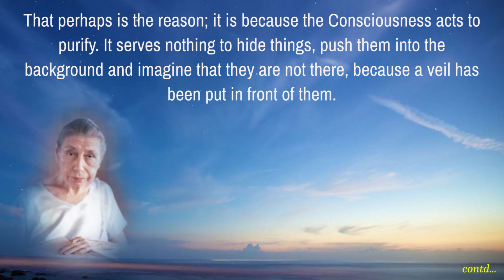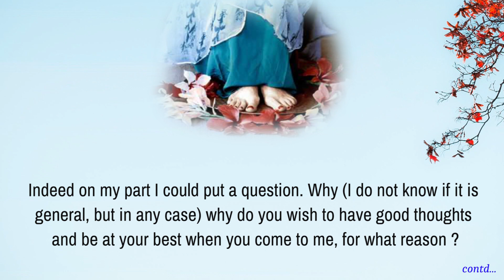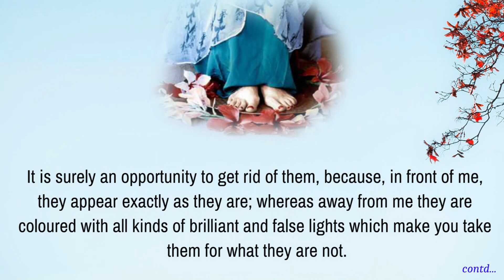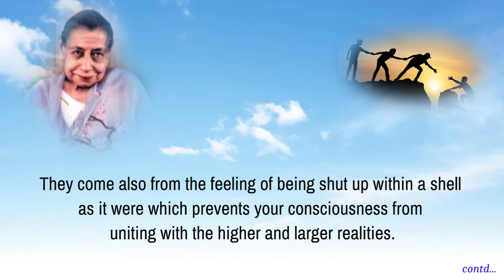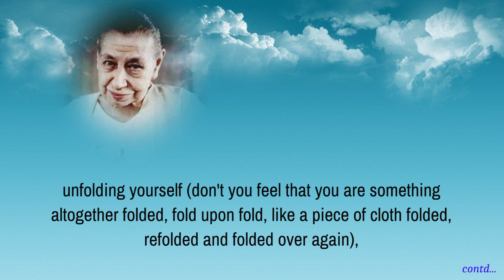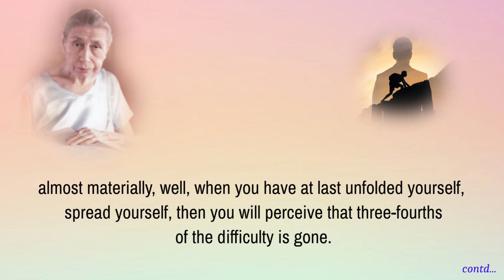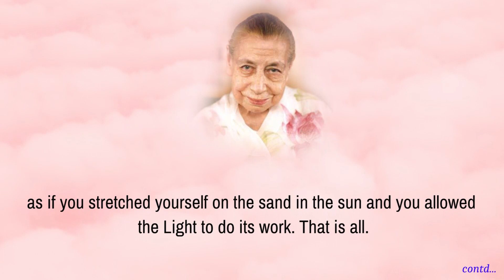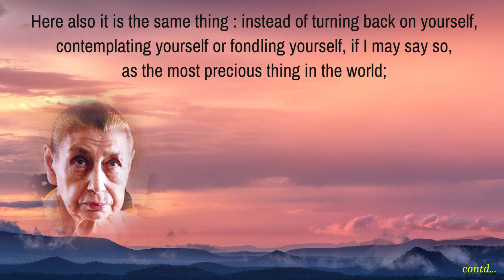Questions and Answers from Sri Aurobindo and The Mother - Part 19 (2021) - read by Narad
On Thoughts and Difficulties